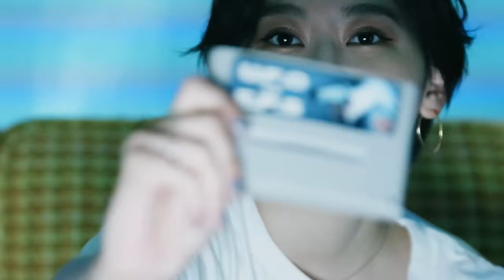chelmico「Player」【Official Music Video】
Apple WatchのCMで使用中！
chelmico　1stメジャーアルバム「POWER」発売中！

■「Player」好評配信中！

■ 『POWER』アルバム購入はこちら！

chelmico　1stメジャーアルバム『POWER』
2018年8月8日発売
WPCL-12909  / ¥2,800+TAX
※初回プレス分：ステッカー封入

Director：加藤マニ
Camera：小山麻美
Light：米沢滋高
HairMake：カワムラ ノゾミ
ProductionManager：渡邉蓉子
Producer：上山宣樹
Production：OKNACK

3D Scan Animation：Go Sato (Psychic VR Lab)
Pixel Art：重光あさみ(Focha!)
Pixel Animation：オオギシトモヒロ(Focha!)